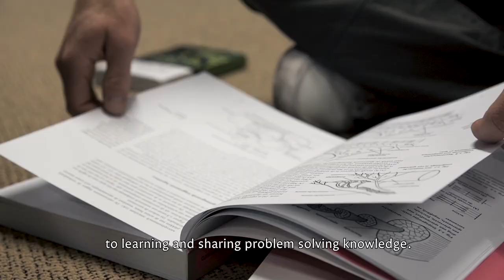TIM VAN ORSOUW - ZO LOS JE CHRONISCHE PIJN OP : DE TRIGGEPOINT RESET METHODE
🔴 Heb jij last van chronische pijn? Tim van Orsouw vroeger ook, nu niet meer. Na dit interview los OOK JIJ je chronische pijnklachten op!

🔵 Vind hier een Triggerpoint Reset Therapeut waarmeer jij chronisch je pijn elimineert

OVER HET INTERVIEW
Tim van Orsouw (1987) is bedenker van de Triggerpoint Reset Methode (TRM) in Nederland en heeft de afgelopen jaren honderden therapeuten conform deze methode opgeleid. Na massa’s trainingen en cursussen in binnen- én buitenland op het gebied van persoonlijke ontwikkeling, gezondheid, marketing, spiritualiteit en business is hij één van de grootste experts in de behandeling van mensen met chronische pijnklachten en therapeuten en coaches helpen aan vrijheid, continue groei en het realiseren van hun ideale praktijk.

Tim van Orsouw heeft inmiddels meerdere handelsnamen, maar zijn hoofdactiviteit is het opleiden van therapeuten in de Triggerpoint Reset Methode, afgekort ook wel TRM genoemd. TRM is een holistische manier van coachen die bedoeld is om mensen van chronische pijnklachten af te helpen. Denk aan rugpijn, schouderklachten, spanningshoofdpijn, stijve nek etc. Zijn specialisme is dus het blijvend oplossen van klachten. Niet alleen door fysieke behandeling, maar ook door mindbodycoaching.

In dit interview met injured dUmbass legt hij de triggerpoint reset methode uit. Daarnaast deelt hij zijn eigen verhaal en technieken die werken bij klachten als:
- NEKPIJN,
- SCHOUDERNPIJN,
- FROZEN SHOULDER,
- CHRONISCHE SCHOUDERPIJN,
- IMPINGEMENT SYNDROOM,
- SCHOUDERPIJN OEFENINGEN,
- RUGPIJN EN LAGE RUGPIJN,
- CHRONISCH GESPANNEN SPIEREN
- CHRONISCHE' RUG, NEK & SCHOUDER PIJN,
- HOOFDPIJN, TMS, SOLK, FIBROMYALGIE ETC.

📺 Learning to release tension, trauma & stress with Dr. David Berceli's Online Class